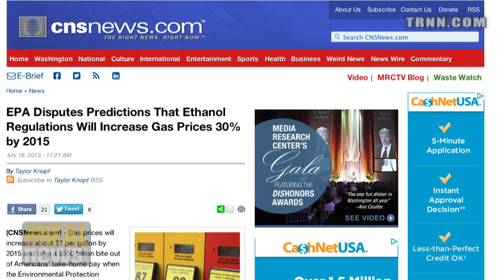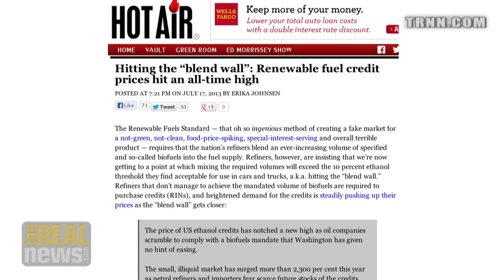Wall Street's Latest Scheme Will Cost You More at the Gas Pump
The EPA allows banks to speculate on ethanol credits which drives up prices 20-fold